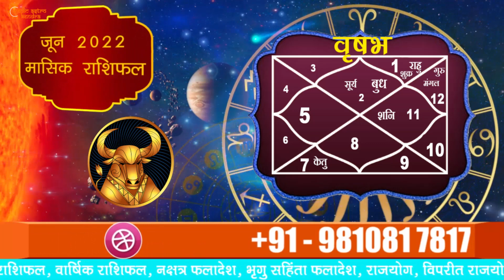वृषभ राशिफल जून 2022 || Taurus Monthly Horoscope || Vrishabh Rashifal June 2022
वृषभ राशिफल जून  2022 | Taurus Monthly Horoscope | Vrishabh Rashifal june 2022 | वृषभ राशि जून  2022- बहुत उत्तम रहने वाला ये  || Vedic Astro Kendra ||